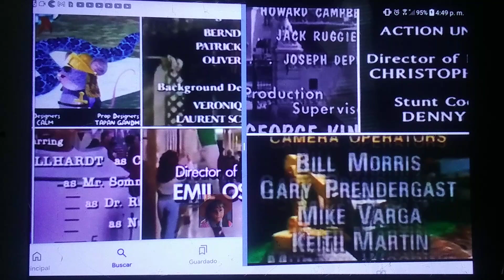11 de octubre de 2024